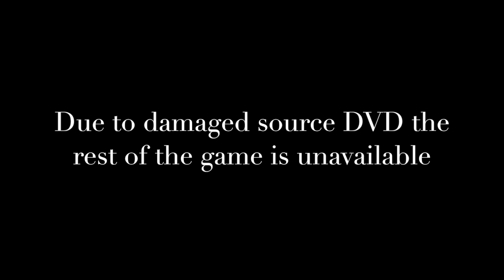2004 City High Football at Waterloo East, 1st half, school tape with radio broadcast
10/22/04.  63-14 win at Waterloo East. Only the first half is available due to damaged source DVD.
Phil had 5 touchdowns in the first quarter; runs of 39, 5, 9, and 30 yards and a catch for 53 yards. He also had a 3 yard touchdown run in the second half to set a school record total of 6 touchdowns in one game.
In the whole game he had 16 rushes for 161 yards and 109 yards on 4 catches.